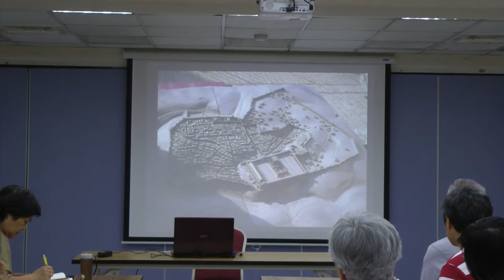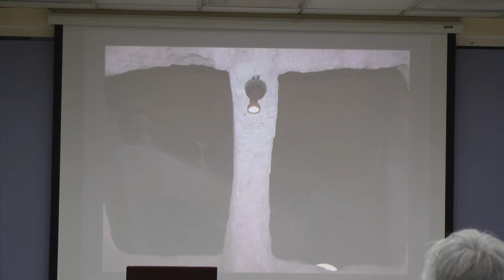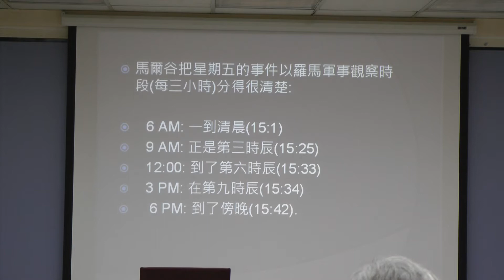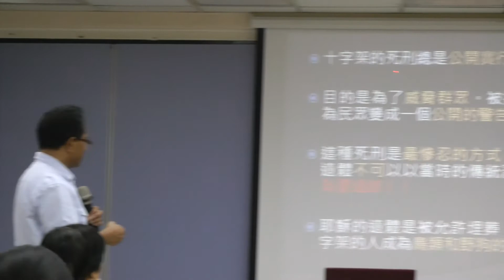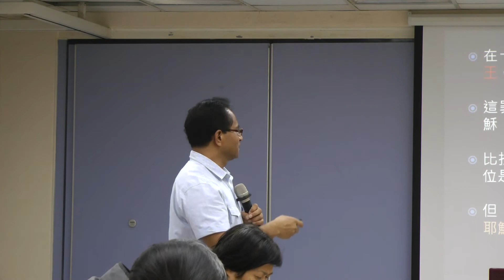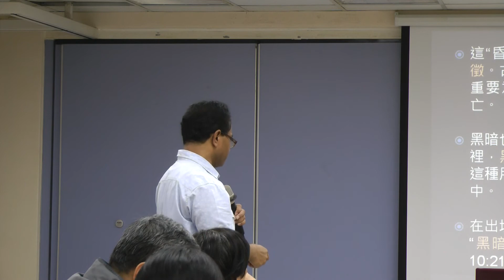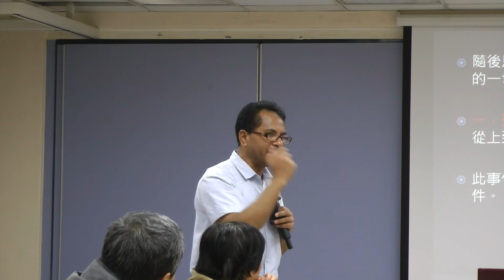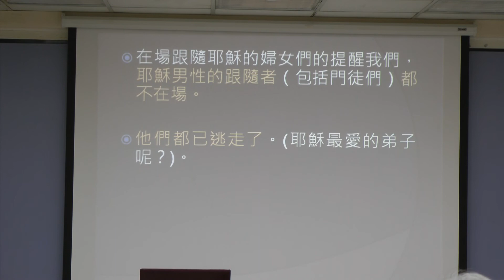聖周跟隨主----星期四&星期五(下集) 【真理電台】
耶穌被關進三公尺深伸手不見五指的黑洞裡，恐懼與寂寞籠罩著祂。當今世界數百萬顛沛流離的難民，或是心中遭受巨大痛苦的我們，耶穌也彷彿分享過我們痛的經驗。